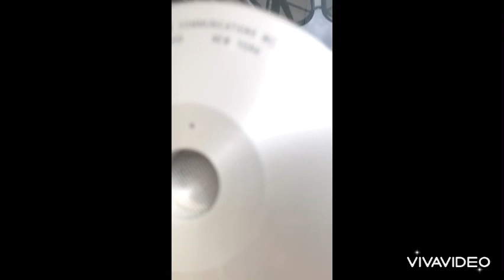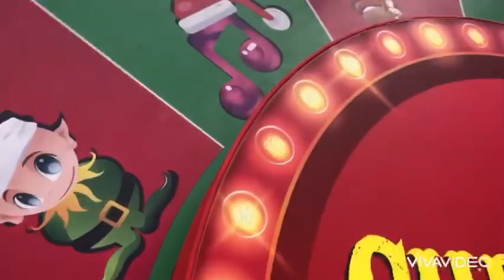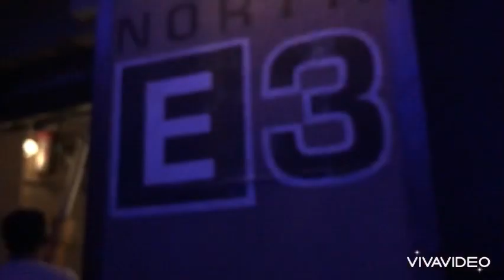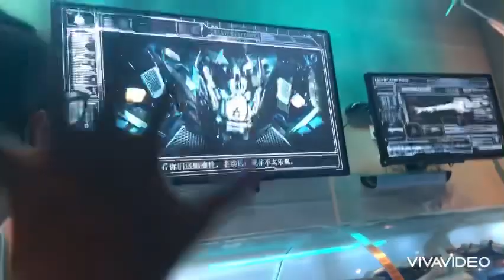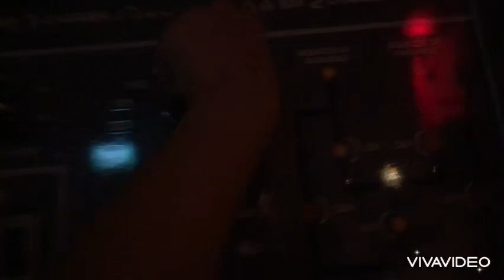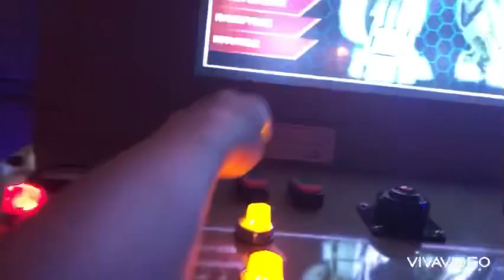Go to Singapore 🇸🇬 ￼￼